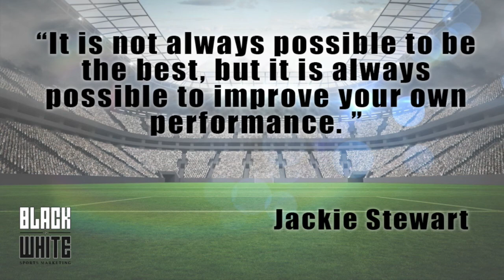SPORT SA DAILY DIARY 101: Tasmin Pepper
Sport SA Daily Diary chats to South African motor racing driver, Tasmin Pepper